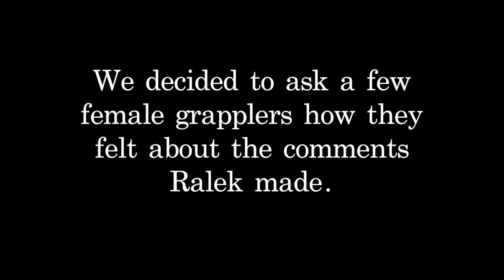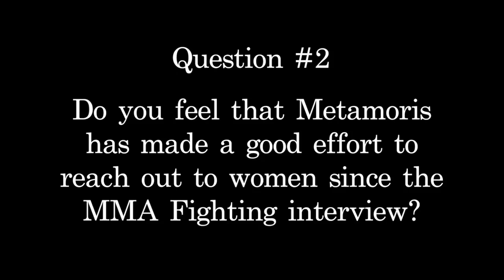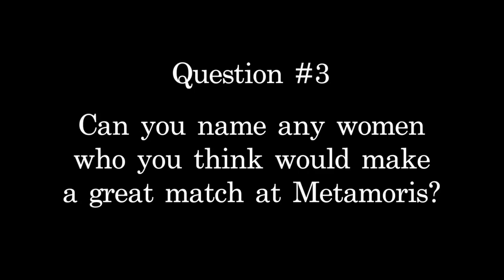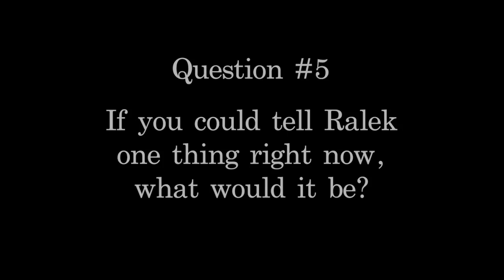Please Listen Carefully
In light of Ralek Gracie's statements about Women's BJJ, we asked a set of female grapplers a set of questions about their reactions to the Metamoris President's recent comments.  These are their responses.

Photography by: Blanca Marisa Garcia
"Please Listen Carefully" by Jahzzar